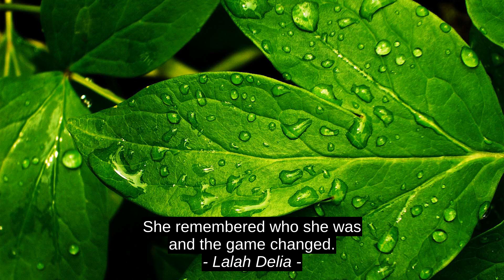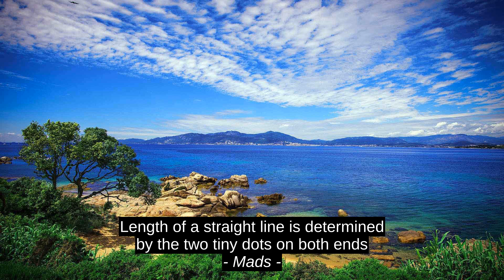Lalah Delia 4 Top Motivation Quotes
Mads, Bo Bennett, Jim Henson, Lalah Delia, inspiration, top, motivation, quotes, best, success, citation